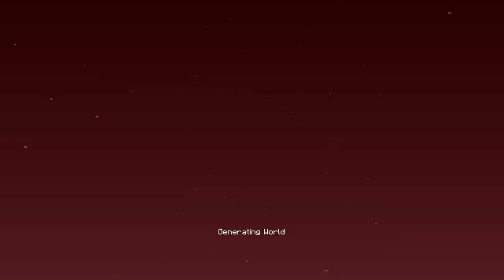Raiding The Nether Fortress | Minecraft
Friends in video:
JJFAFE